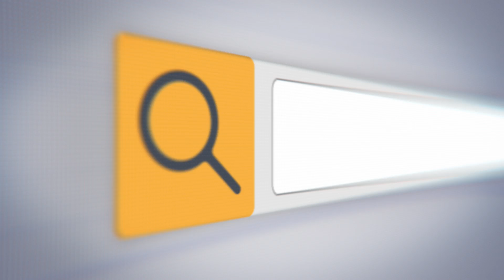இறைவனின் உதைவியும் நெருக்கத்தையும் பெறவேண்டுமா ? ᴴᴰ ┇Moulavi Abdul Basith Bukhari┇ Dawah Team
💥தலைப்பு : இறைவனின் உதைவியும் நெருக்கத்தையும் பெறவேண்டுமா ?  ᴴᴰ

✅ Regular Uploads Tamil Bayan ( Every Day at 5:30am IST)
✅ More Every day Abdul Basith Bukhari Tamil Bayan Updates